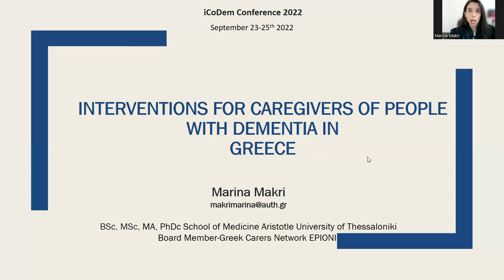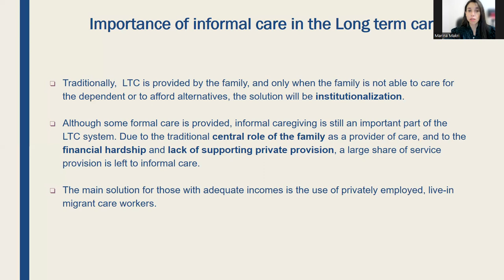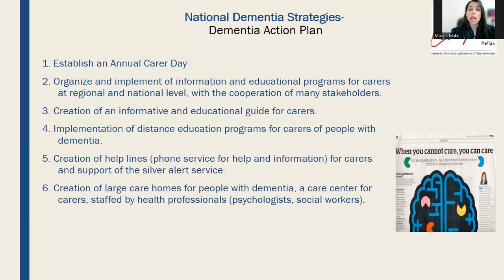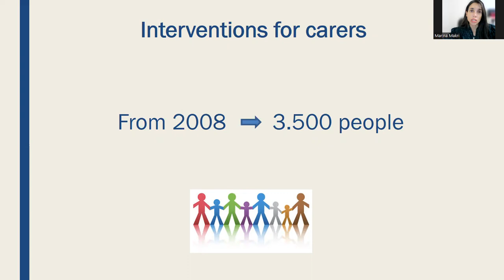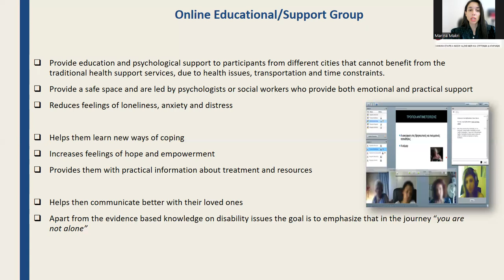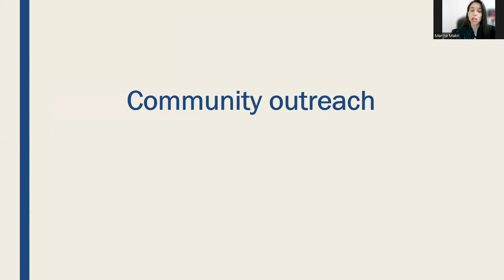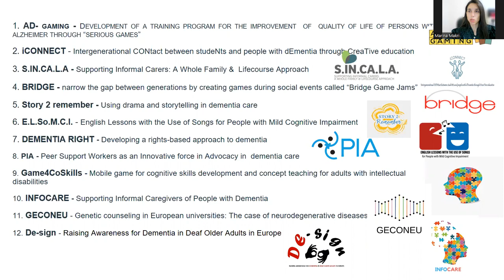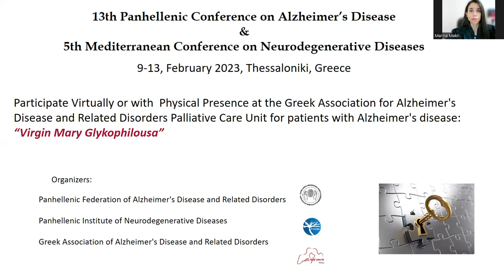Interventions for caregivers of people with dementia, Marina Makri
Speach by Marina Makri: Interventions for caregivers of people with dementia. International Congress on Dementia 2022 (September 2022, Bosnia Herzegovina)